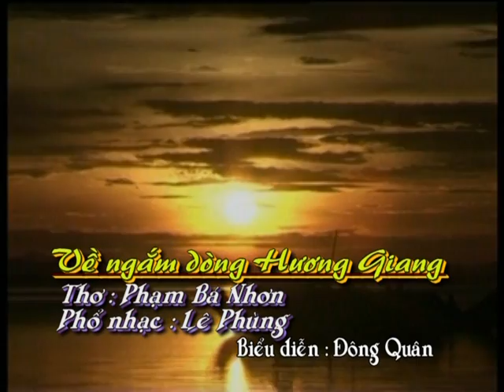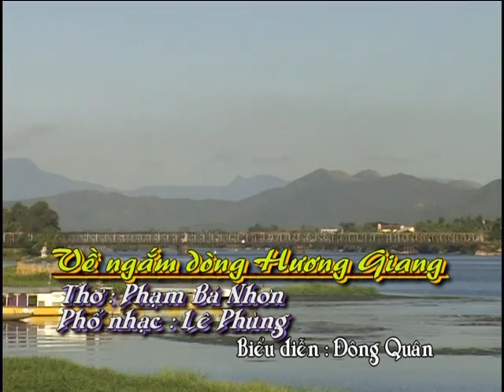VỀ NGẮM DÒNG HƯƠNG GIANG - Nhạc phổ thơ Phạm Bá Nhơn - Nhạc sĩ: Lê Phùng - Ca sĩ: Đông Quân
Về Ngắm Dòng Hương Giang
Nhạc: Lê Phùng - Thơ: Phạm Bá Nhơn - Ca sĩ: Đông Quân